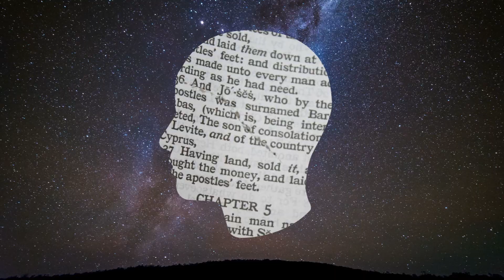YBOG EP. 42 - Marriage ft. Cliff & Antoinette Murray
We got together with our good friends, Cliff & Antoinette, married for 15 years, to discuss the beauties and hardships of marriage, and how inviting God everyday into marriage makes way for amazing connection and freedom.